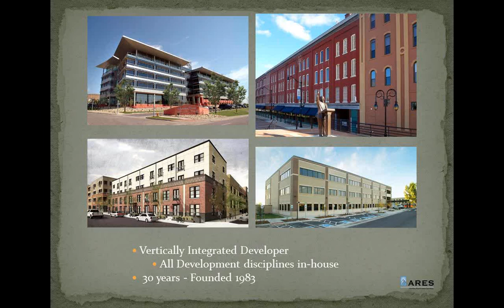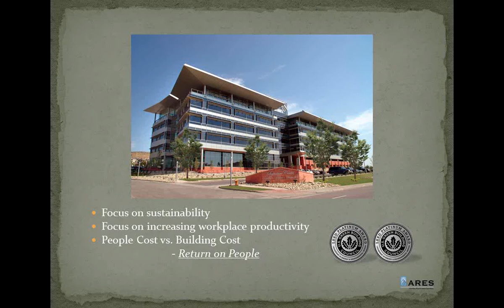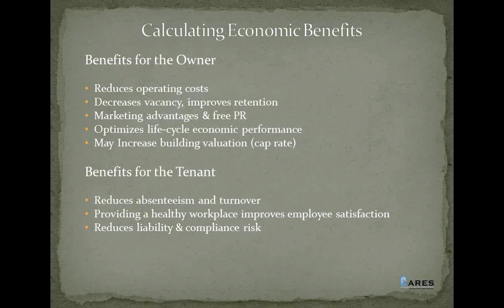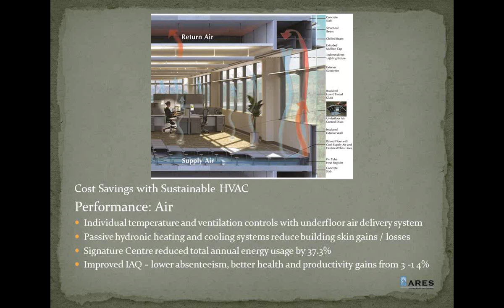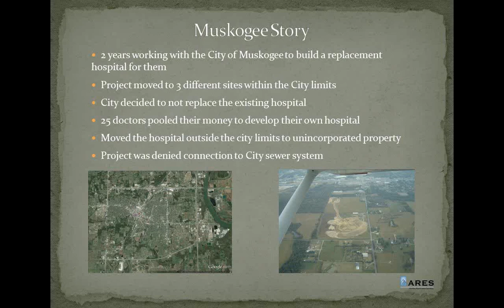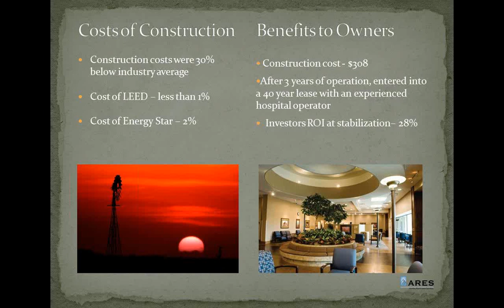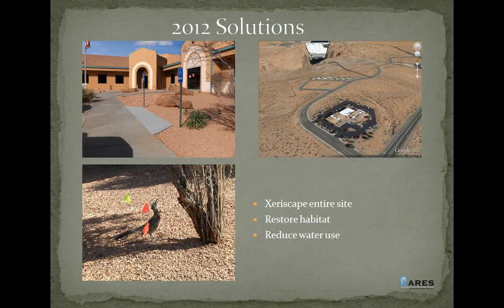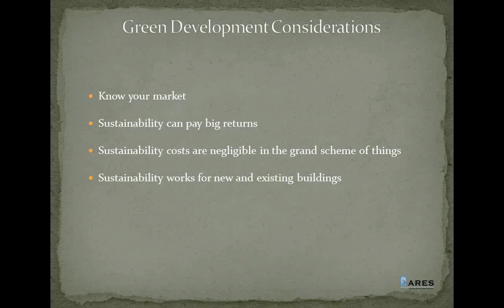2013 FLS - "The Business Case for Green Developers" - Ashley Lemon, ARES LLC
TOPIC: Kicking off the year's lecture series in the "Envisioning" category, this presentation will provide insight into the economic viability and financial sense of green development. Ashley Lemon from ARES LLC will present the developer's perspective on the business case of high performance buildings. His talk will focus on three of the full-service development firm's projects that exemplify the additional financial value derived from LEED certification, energy efficiency, and sustainable design. As the market progresses and evolves, the business of green development has proven to strengthen both environmental design and economic sustainability. Their belief is that sustainability in the building business does not come at financially nonviable cost premiums or under-performing assets. In fact, it is just the opposite. Investments in green development produce high performing, earnings-driven buildings--instead of typical real-estate commodities.

SPEAKER:Ashley Lemon - AIA, Vice President of Design & Construction for ARES

With over 20 years of experience, Ashley has contributed to more than 3.5 million square feet of built space in commercial, educational, retail, healthcare and residential projects. He leads the design efforts for all ARES LEED projects, as well as general oversight of project construction.

ARES is a nationwide, full-service developer, architect, construction manager and property services firm based in Golden, Colorado. The ARES group includes architects, engineers, contractors, construction management specialists, financing specialists, property managers, real estate brokers and support staff second to none in the industry. A recognized leader in build-to-suit User Effective workplaces, we focus upon building structures that are sustainable, economical, efficient, and humanistic.